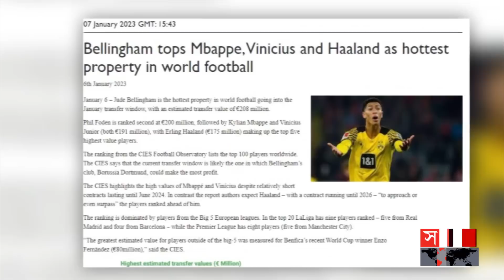অলিখিত এক প্রতিযোগিতায় নেমেছে রিয়াল মাদ্রিদ ও লিভারপুল | Player Transfer Market | Jude Bellingham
কিলিয়ান এমবাপে বা আর্লিং হাল্যান্ড নন, দামের হিসেবে সবাইকে পেছনে ফেললেন ইংল্যান্ড মিডফিল্ডার জুড বেলিংহাম। সুইজারল্যান্ডের ফুটবল পরিসংখ্যানভিত্তিক স্বাধীন গবেষণা প্রতিষ্ঠান ইন্টারন্যাশনাল সেন্টার ফর স্পোর্টসের মতে, বর্তমান ট্রান্সফার মার্কেটে, বয়সের কোটায় ২০ না পেরোনো এই ফুটবলারের ভিত্তিমূল্য ২০৮ মিলিয়নেরও বেশি। মূলত কাতার বিশ্বকাপের পারফরম্যান্সকে প্রাধান্য দিয়েই করা হয়েছে এই গবেষণা

Somoy TV: t.ly/Se1z
Somoy TV Bulletin: t.ly/iqIq
Somoy Entertainment: t.ly/3dWC
Somoy Sports: t.ly/iASp
SOMOY TV ISLAMIC: t.ly/zU6a

Somoynews.tv: t.ly/Y7ab
খেলার সময়: t.ly/xJ5H
সময়ের গল্প: t.ly/EW3M
এ সময়ের বাণিজ্য : t.ly/m3ir

Groups:
Somoy TV (Official)✅: t.ly/ajiO
Somoy Entertainment✅: t.ly/8CLh
Somoy Business✅: t.ly/4xaJ